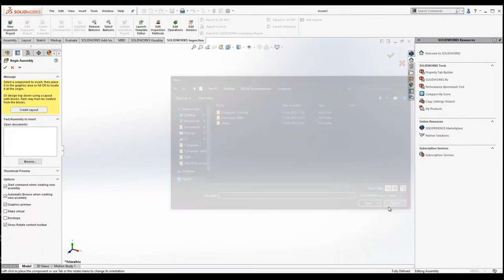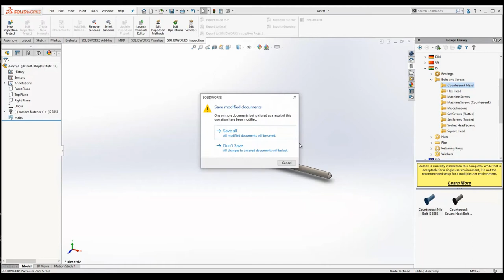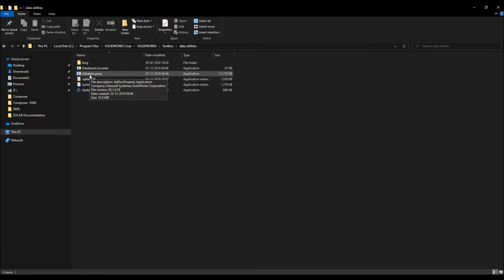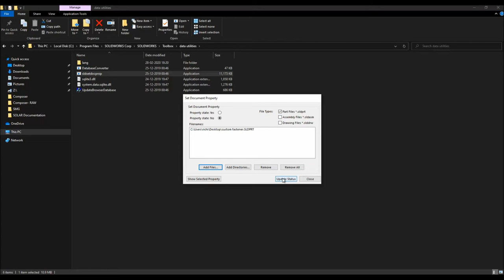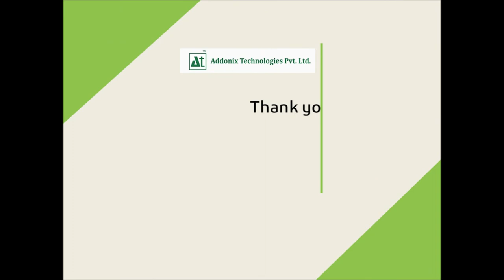Unflag Tool Box with SOLIDWORKS 2020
Learn new features tips and tricks to get your job done faster and more efficiently with SOLIDWORKS 2020